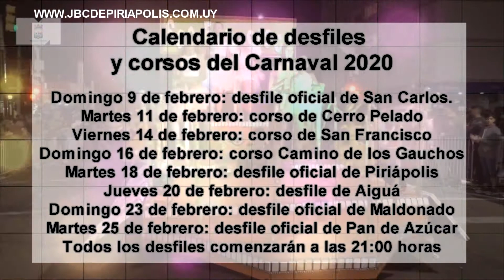Calendario de desfiles y corsos del Carnaval 2020 en Maldonado